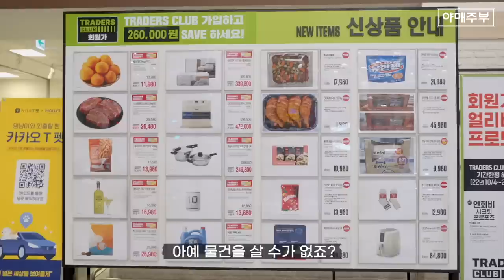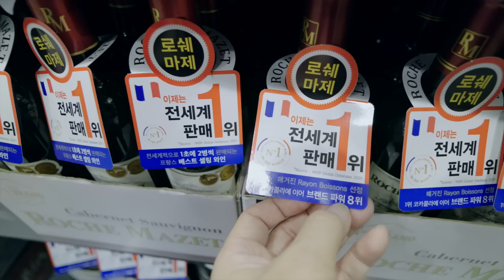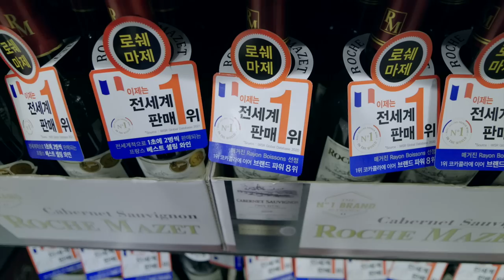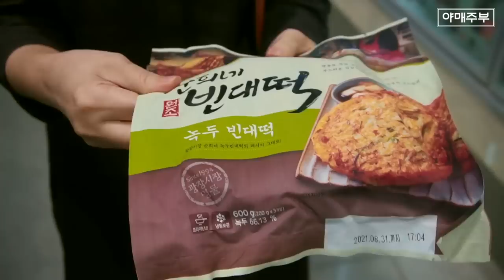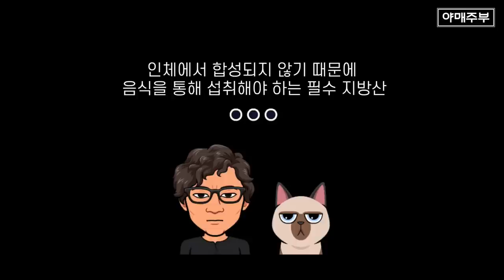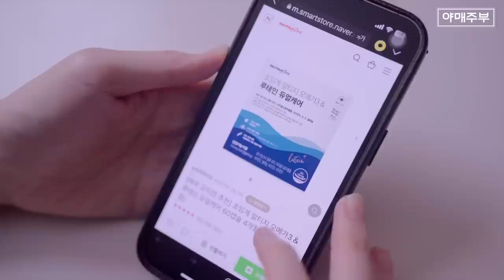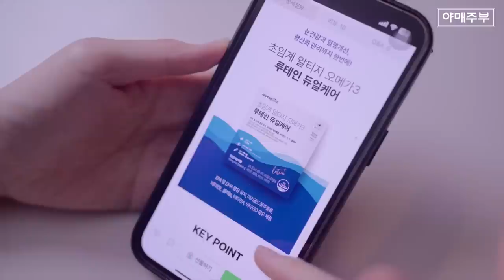트레이더스 BEST 그리고 우리집 BEST 식품 🔥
📌눈건강과 건조한 눈 개선은 물론,
혈행개선+항상화관리까지 한번에!

뉴트라라이프 초임계 알티지 오메가3&루테인 듀얼케어

위 링크에서만! ❤️야매주부 구독자 특가❤️
+선물용 쇼핑백 무료증정

4개월분 56,800원 (개월당 14,200원)
6개월분 75,800원 (개월당 12,600원)
8개월분 92,500원 (개월당 11,562원)
10개월 108,000원 (개월당 10,800원)

루테인, 오메가3,비타민 A,비타민D,바타민E 함유
저온 초임계 추출공법으로 원료손상 최소화
100% 식물성 연질 캡슐로 임신부도 안심 섭취!
OCIC FILM
비지니스 상담
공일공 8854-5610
오성민 감독
오감독의 또다른 채널도 구경하세요.